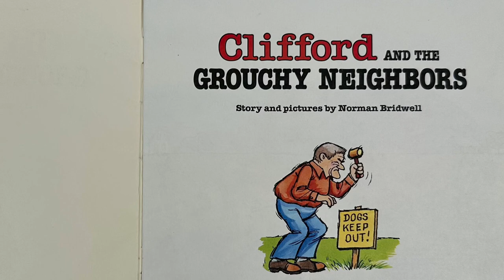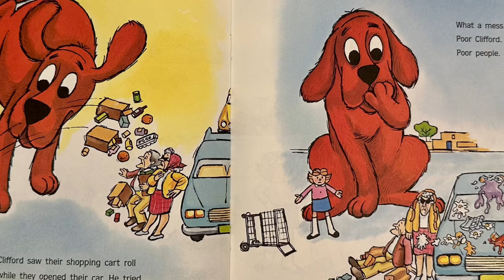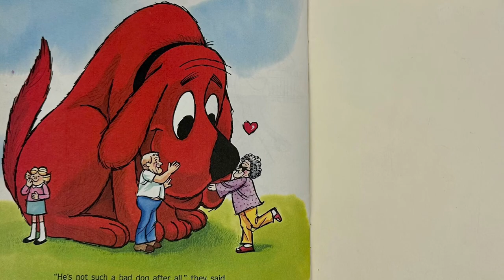Clifford read aloud story Clifford and the Grouchy Neighbors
"Clifford and the Grouchy Neighbors” read aloud story for kids. This is a read along story book, it is read to you aloud so children can read along with the story. Great for road trips, car stories, and bedtime stories. Read Aloud Story Books for Kids, children, toddlers, babies, kindergarten- listen anytime, anywhere!

I love listening to these videos in the car with my daughter, especially to and from preschool drop off. Your support means a lot to me!

Legal

This video is for read along and educational purposes only.